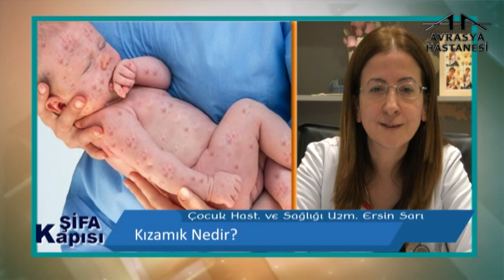Kızamık Nedir?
Avrasya Hastanesi Zeytinburnu Çocuk Hastalıkları ve Sağlığı Uzmanı Ersin Sarı, kızamık hakkında bilgilendiriyor.